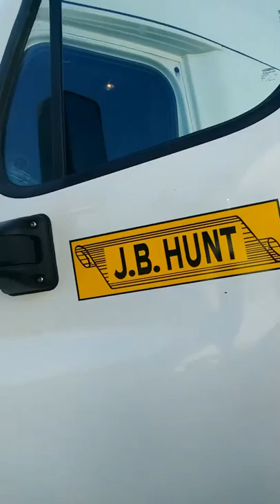My new Tractor and company?!!!!